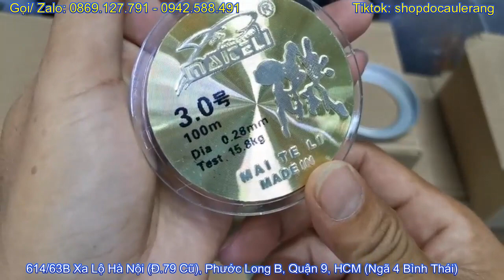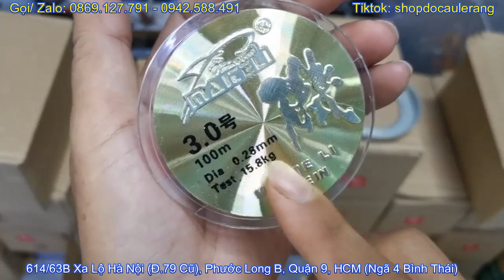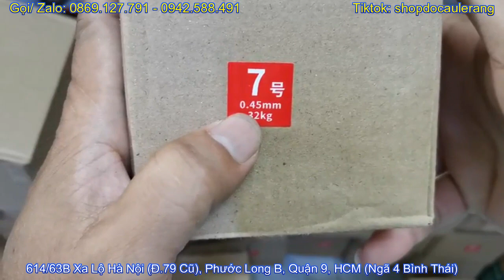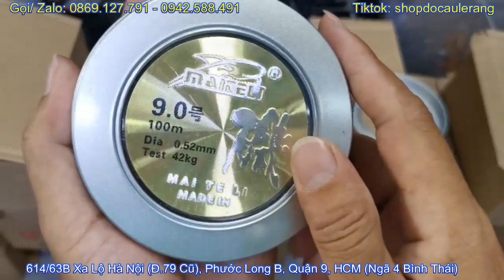Cước Hộp Sắt Maiteli Chính Hãng Siêu Tải Giá Chỉ 90K Cho 1 Cuộn